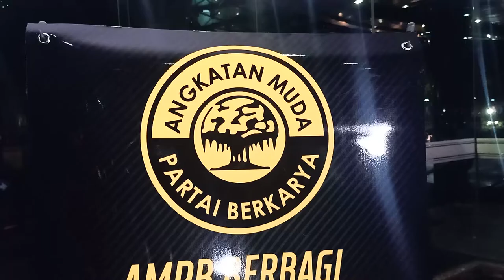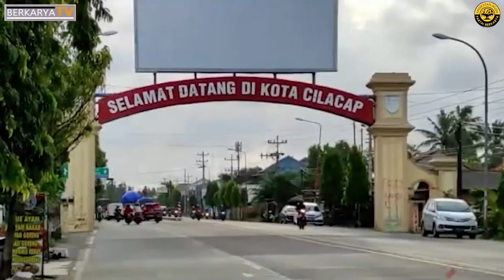Peringati Hari Ulang Tahun Haryo Putra Wibowo Luncurkan Program